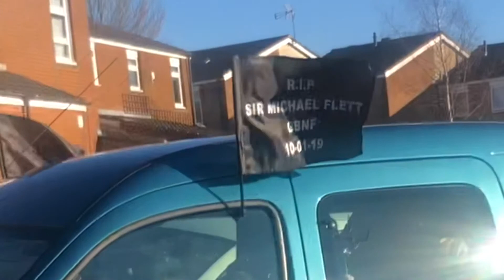Sir M final ride filmed by Luke Walton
28/1/2019 Sir Michael Leave Brightstone Rd after a short battle with cancer.